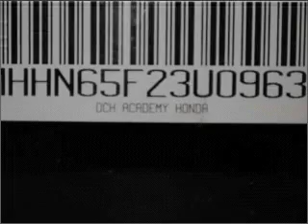2003 Hyundai Tiburon - Old Bridge NJ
Year: 2003
Make: Hyundai
Model: Tiburon
Trim: GT V6
Engine: 2.7 liter 6 cylinder 24 valve
Transmission:
Color: Alpine White
Mileage: 150356
Address:
1101 US highway 9